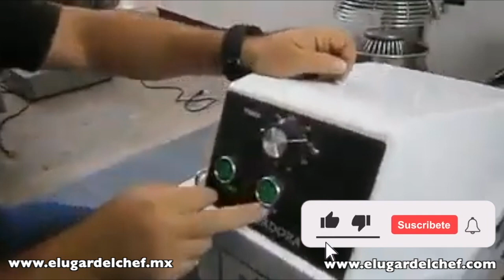Amasadora Migsa - El Lugar del Chef.com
Amasadoras de masa marca Migsa, disponibles en 20, 40, 60 y 80Lts